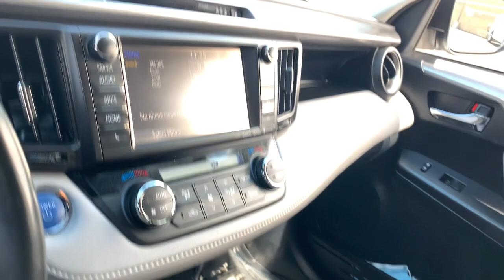2018 Toyota RAV4 Phoenix, Glendale, Peoria, Sun City, Surprise, AZ JD230125T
Used 2018 Toyota RAV4 available in Phoenix, Arizona at Bell Road Toyota. Servicing the Glendale, Peoria, Sun City, and Surprise, AZ area.